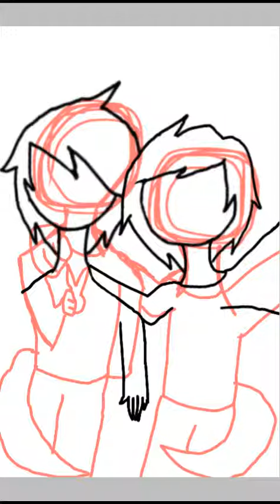Герчи и мой новый персонаж по имени Петя ( Olya Animator ) 👌